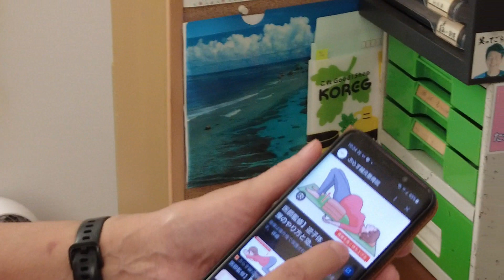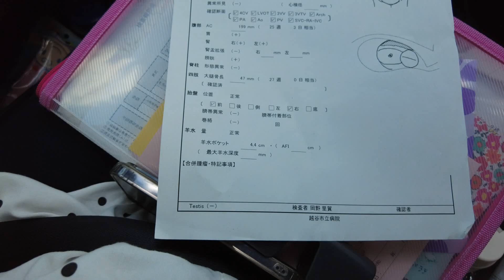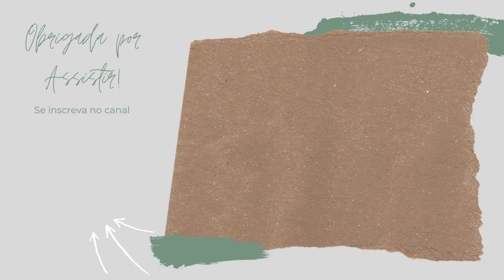Conheça uma CASA DE PARTO no JAPÃO! Na espera do nosso 5º filho!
Fala gente! bem vindos de volta ao nosso canal! Dessa vez levamos vocês para acompanharem uma consulta de pré natal numa casa de parto no Japão! Não tão conhecida pelas brasileiras que moram aqui, as casas de parto são ótimos refúgios para ter o bebê com o máximo de humanização! Essas casas geralmente são anexos da casa da parteira e funcionam em parceria com os hospitais municipais! Precisamos ter a autorização do hospital para realizar o parto com a parteira e caso haja alguma emergência durante o parto, também somos transferidas para esses hospitais que oferecem uma estrutura mais completa para emergências!

Finalmente confirmamos se estamos esperando uma menina ou menino!
Coloquem aqui nos comentários se vocês acertaram ou não 👌🏻❤️

Construindo uma casa no Japão: ESCOLHENDO A PORTA DA NOSSA CASA NOVA! Conhecendo o SHOWROOM DA LIXIL

VISTO PERMANENTE NO JAPÃO: Como conseguimos em 3 anos! Dicas para ter sucesso na hora de solicitar!

Eu sou Duda Varjao, moro em Saitama, Japão!
Sou mãe do Marquinho, Arthur, Lucca e Matteo! Por aqui compartilho um pouco do meu dia a dia com meus filhos ao mesmo tempo que conheço uma cultura totalmente diferente!

Equipamento usado: DJI pocket